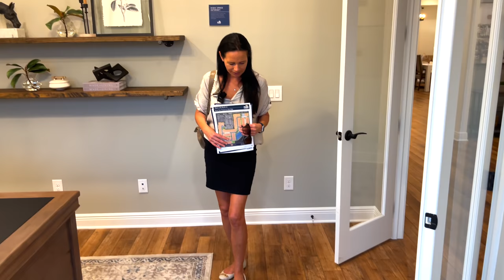США. ОБЗОР ДОМА за $509,000 / Новостройка с планом / Модель дома с мебелью / Центральная Флорида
В этом выпуске:
Мы с риелтором Надей сделаем тур по модели дома в новом строящемся комьюнити в пригороде Орландо